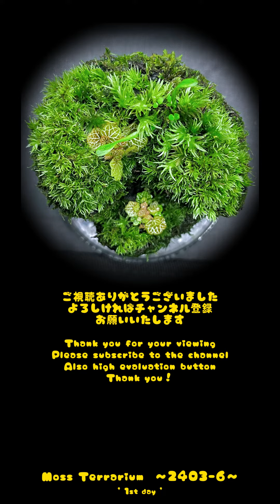Moss Terrarium ～2403-6～ Long Ver. コケリウム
Moss Terrarium ～2403-6～ 1st day
作成 : 2024/03/31 撮影 : 2024/03/31
making : Mar.31/2024 photograph : Mar.31/2024

【植物 Plants】
ホソバオキナゴケ, 姫ユキノシタ, オオシラガゴケ, エダウロコゴケモドキ, 他
Leucobryum juniperoideum, Leucobryum scabrum, Fauriella tenuis, Saxifraga stolonifera sp., etc.

【構造 Structure】
コケリウム用土, 活着君, 植えれる君, 流木, ブルーレースアゲート, セレスタイト
Terrarium soil, Driftwood, Blue_Lace_Agate, Celestine, Picuta_'Kachaku-kun' & 'Uereru-kun',

【容器 Container】
ガラスポット：直径90mm X 高さ130mm　内枠 : 直径80mm
Glass pot：Φ90mm X H130mm　Inner frame：Φ80mm

'活着君'と'植えれる君'でできた浮島を流木の上に乗せて、非現実的な幻想風景を作りました。底面部分には光が充分に届かない事を考慮して、中心部を中心にパワーストーンを入れ込んでいます。
下部は2種類の山ゴケ等でまとめ、浮島部分には姫ユキノシタをはじめとした数種類の植物を植えています。側面の'活着君'には垂直の壁面に多く自生するエダウロコゴケモドキを着生させました。
I created a fantastical landscape by placing objects on top of driftwood using Picuta materials and driftwood. Considering that light does not reach the bottom part sufficiently, power stones are placed in the center.
The lower part is made up of tmountain moss, and the floating island part is planted with few types of plants. On the side of the floating island, I planted Fauriella, which grows naturally on vertical walls.